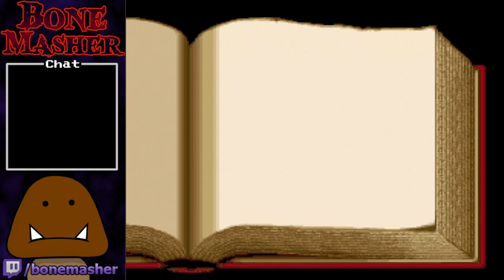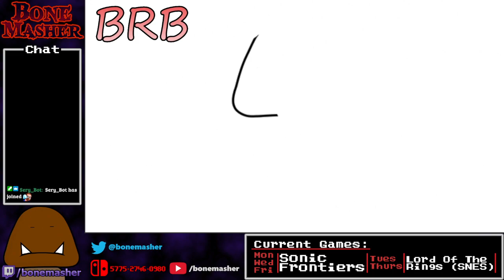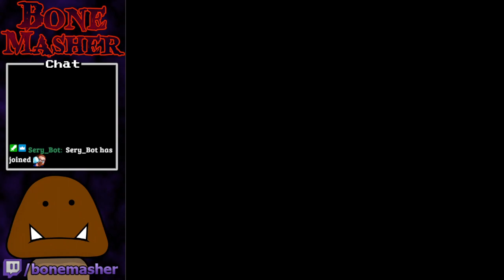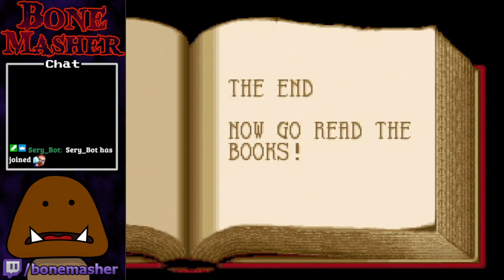The Finale - Lord Of The Rings (SNES) Part 2